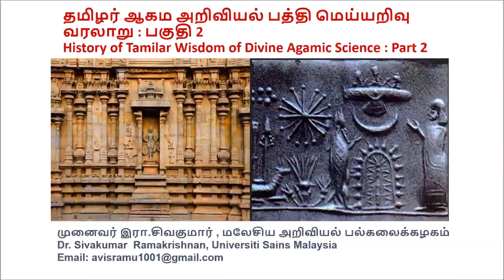தமிழர் ஆகம பத்தி மெய்யறிவு வரலாறு Part 2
தமிழர் ஆகம அறிவியல் பத்தி மெய்யறிவு வரலாறு
History of Tamilar Wisdom of Divine Agamic Science